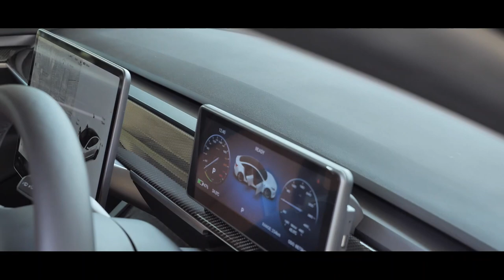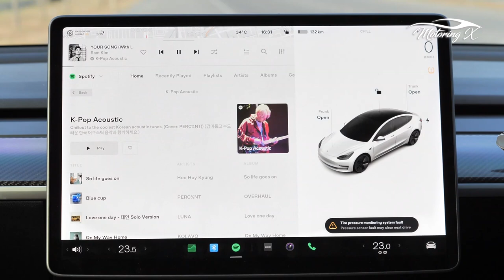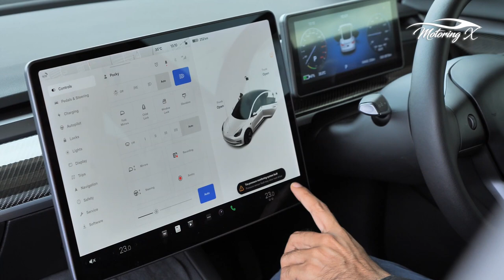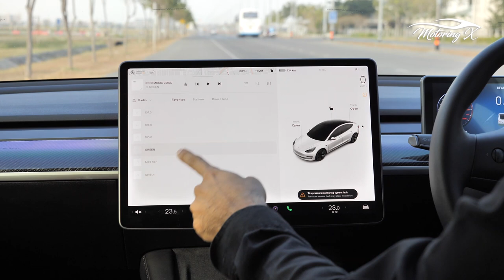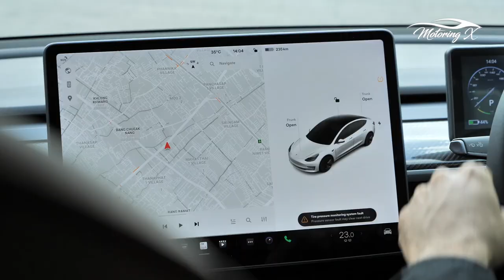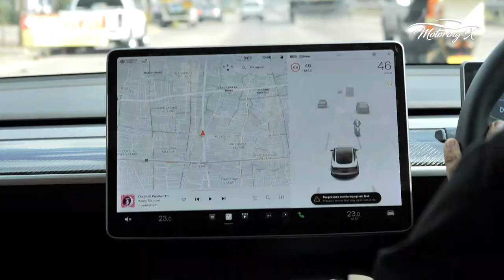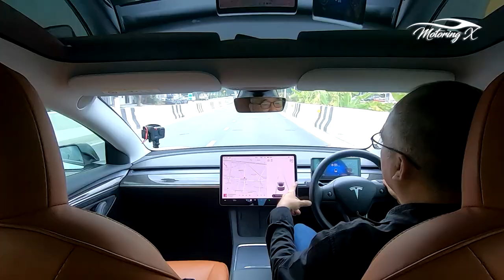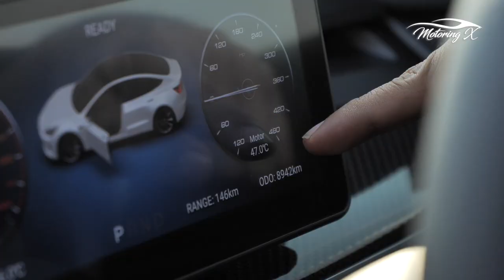รีวิว Tesla Model 3 แรง วิ่งไกล แต่ช่วงล่างยังต้องปรับ : Motoring X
Motoring X ทดลองขับ Tesla Model 3 บนถนนเมืองไทยแบบเจาะรายละเอียดการใช้งานต่างๆ ของรถยนต์ไฟฟ้าที่ขายดีที่สุดรุ่นหนึ่งของโลก